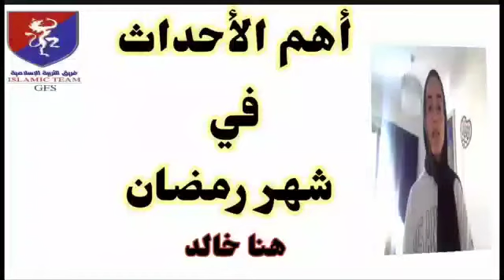أهم الأحداث في شهر رمضان هنا خالد